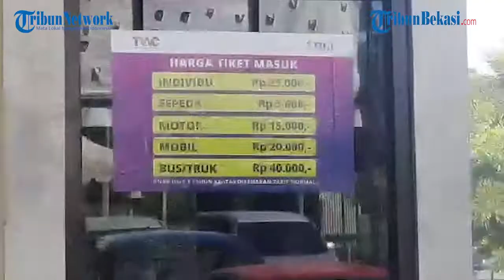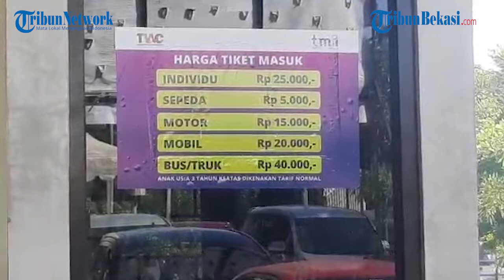Setiap Idul Fitri, Yanto Selalu Boyong Ketiga Anaknya Liburan ke Taman Mini Indonesia Indah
WARTAKOTALIVE.COM, CIPAYUNG - Hari lebaran Idul Fitri kedua tempat wisata di DKI Jakarta dipenuh oleh warga yang mengajak keluarganya karena tidak pulang kampung pada Selasa (3/5/2022).

Misalnya Taman Mini Indonesia Indah (TMII) sejak lagi tadi sudah dikunjungi ribuan orang untuk masuk ke sejumlah wahana.